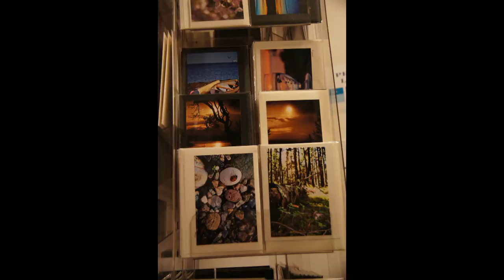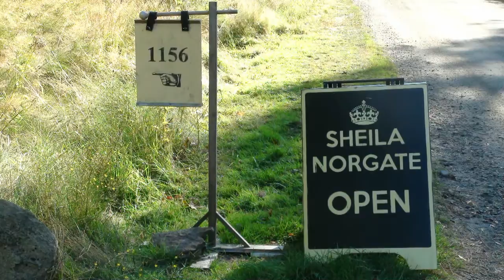Gabriola Thanksgiving Studio Tour 2012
OCTOBER 6TH TO 8TH 2012

A fun tour of Studios as you travel from one Studio to the other you also get to enjoy the beautiful wildlife, nature and views of Gabriola Island.  A great way to spend the day with friends and family while getting  that new item for your home or starting your Christmas Shopping.  This video is a short clip of a few of the Studio's to enjoy on Gabriola Island, BC, Canada.
Hosted by the Gabriola Arts Council